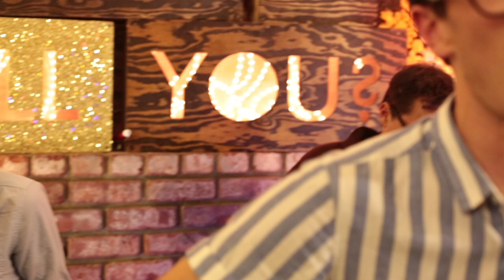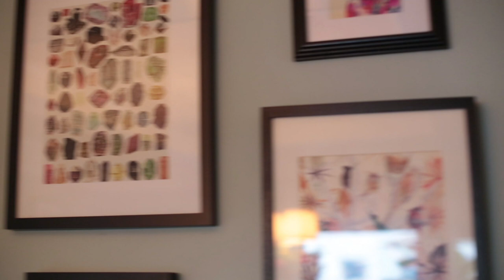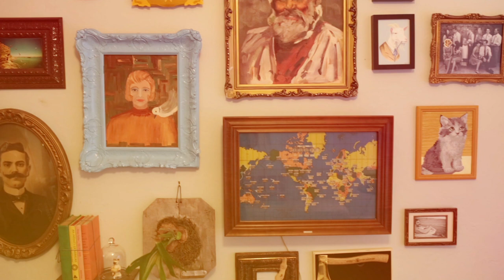Did It Kill You? Live Recording Party (FULL)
"Did It Kill You?" Live Recording Party!

+ Filmed & recorded live on Dec 16th, 2012 in Long Beach, CA
+ Filmed/Edited by Mitchell Wojcik
+ Recorded/Mixed/Mastered by Forrest Kline
+ Decor by Hello Gem